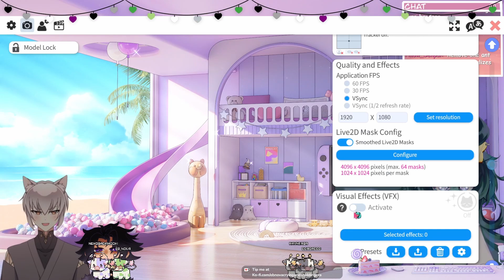Hell is the rotating cube